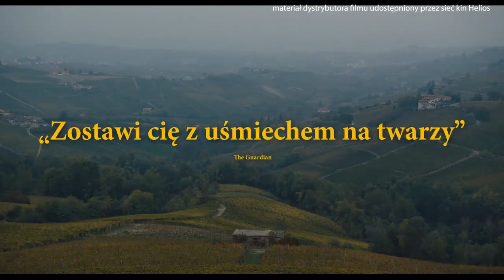Czas na seans - 3x Kino Konesera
Po "mikołajkowych" propozycjach dla dzieci tym razem zabieramy Państwa na spotkanie z cyklem Kino Konesera i to od razu na trzy seanse! I jak zwykle przygotowaliśmy dla Was niespodzianki w postaci wejściówek! Wystarczy wziąć udział w konkursie 📽🎞